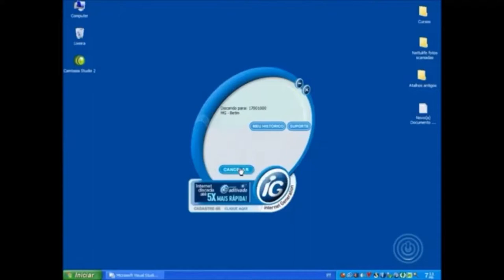TAG Dia do Livro - Educadores em Rede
Dia 23 de abril é dia do livro! E nós, Educadores em Rede, dos canais LUFTBALLON, PROF. BÁRBARA DIAS E IURY BELCHIOR, preparamos pra vocês uma TAG especial para conpartilhar nossas aventuras literárias. Responda a sua também nos comentários.